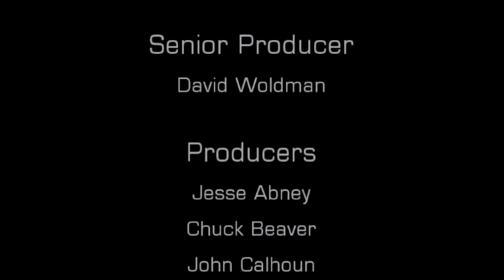We finally beat Dead Space 3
It's really over.